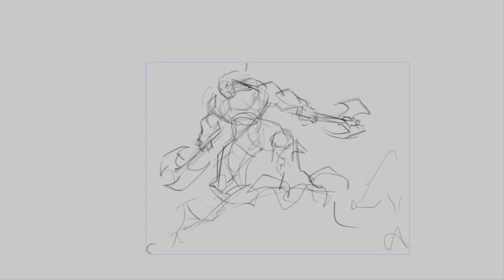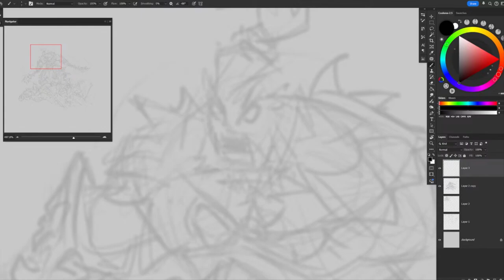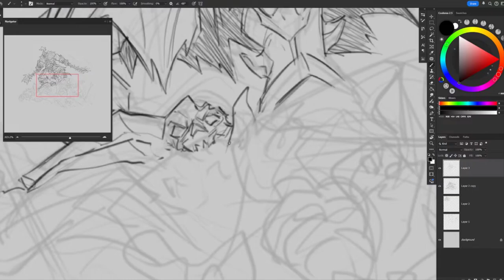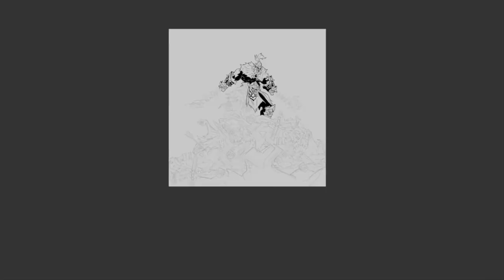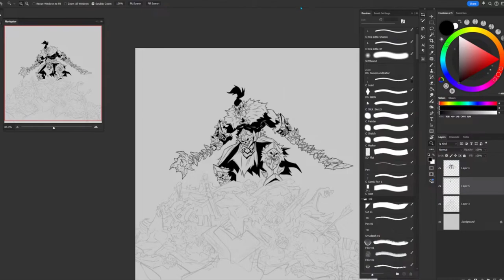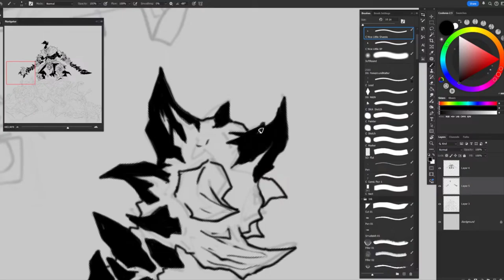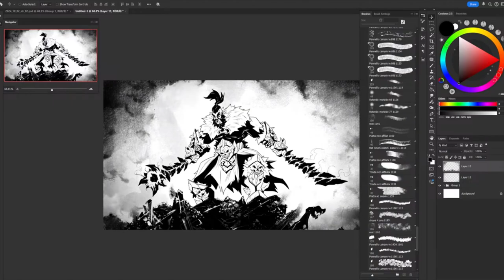Inktober 2024 - Day 2